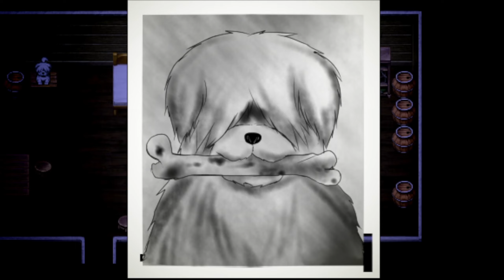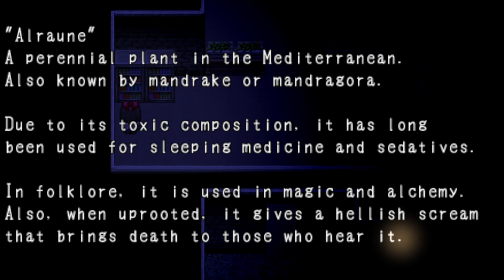Fruit Basket Plays: Mad Father [Part 5] [RPG Maker Horror Series #1]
this is supposed to be a scary game but based on what I've played till now, I think it is more of a game about some child's trauma which does NOT mean I don't enjoy playing it. I'm actually enjoying it a LOT.

ALSO, I am NOT one to take anything seriously so if you expect me to react in a serious way then I will most likely laugh instead. you've been warned.